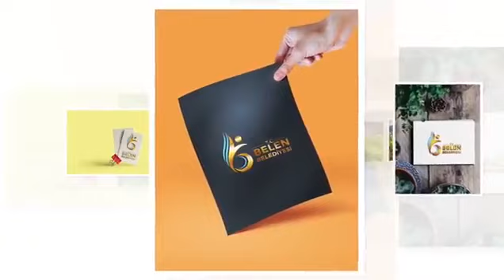Belen Belediyesi logosunu seçti 23 ağustos 2019 8gunhaber